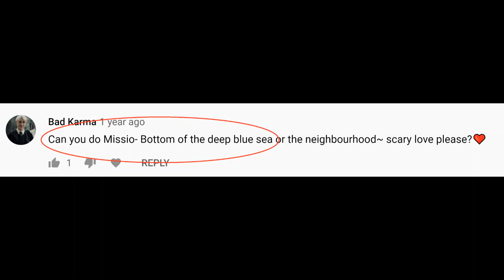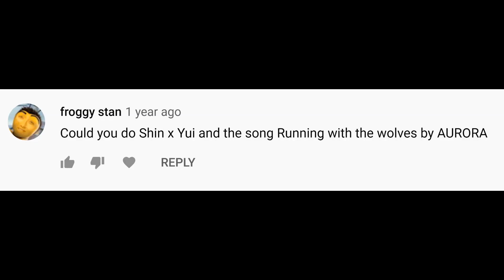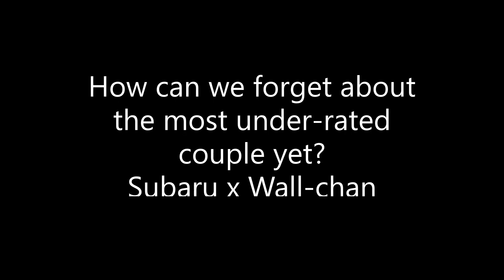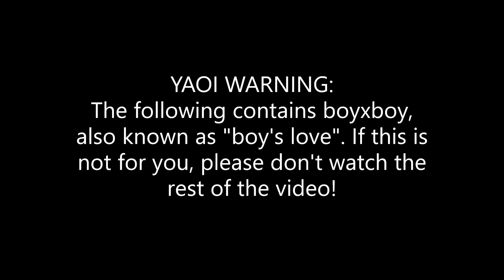Diabolik Lovers Shipping Special [Part 3]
Creator: Lizzy and Riley
Anime: Diabolik Lovers
Songs:
Carla x Yui- MISSIO, Bottom Of The Deep Blue Sea
No Light, No light by Florence and the Machine

Shin x Yui- Aurora, Running With the Wolves
Tungevaag, Raaban - Wolf

Kino x Yui- Monster by Dev

Christa x Karlheinz- House of Memories by PATD

Azusa x Kanato- Like Lovers Do by Hey Violet

Laito x Fedora-Chan- Perfect Two by Auburn

Outro- Breath of Life by Florence and the Machine

Read my fanfiction on Wattpad and/or Archive of Our Own! :D

I'm known as goryanimeCat on Watpad.
I'm known as BlackenShadowCat on Archive of Our Own.

We also take ANY couple requests. Just give us a pairing and a song and we'll do the best we can :)